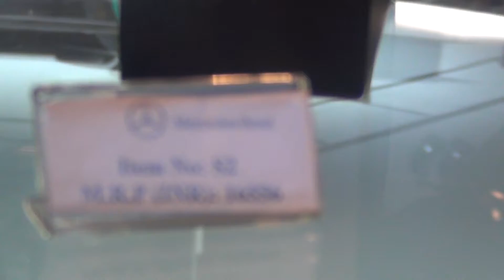Mercedes-Benz Sunglasses at 12th Auto Expo 2014 The Motor Show Greater Noida